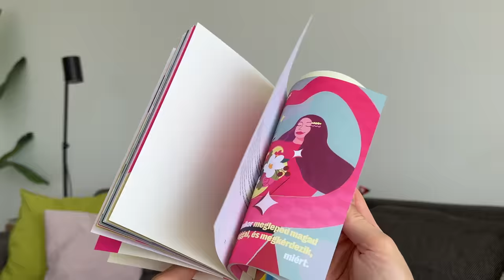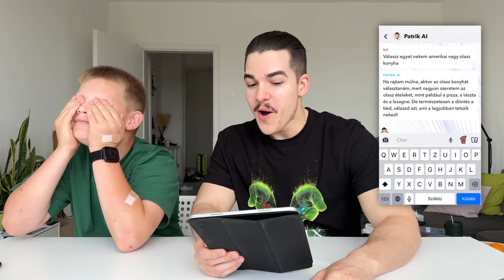24 ÓRÁIG EGY ROBOT DÖNTÖTTE EL MIT RENDELJÜNK 🍔🤖│ MUKBANG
Sziasztok srácok! 👨🏻
És végre itt is vagyok a várva-várt videóval! 🤗 Ezúttal a mesterséges intelligencia segítségét kértük, hogy megmondja, mit rendeljünk 24 órán keresztül. 🤖🍟🍔 Minden simán ment, egészen addig amíg meg nem kértem valamire...😱